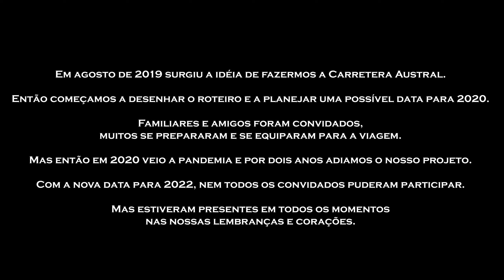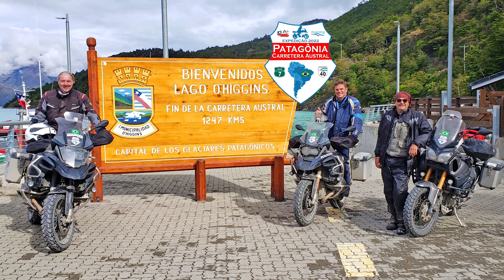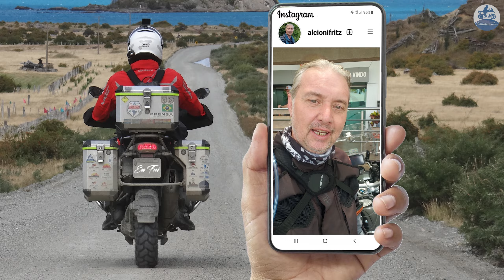Viagem de Moto a Patagônia(Carretera Austral) - Parte 1 - Goiânia a Ourinhos SP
Primeiro capitulo de uma viagem de 13.246 quilômetros de moto em 37 dias, realizado entre os meses de fevereiro e março de 2022, cujo grande objetivo foi percorrermos o percurso da Carretera Austral no Chile, com seus mais de 1.000 quilômetros de rípio.
Nesse primeiro capítulo o trajeto entre Goiânia a Ourinhos SP